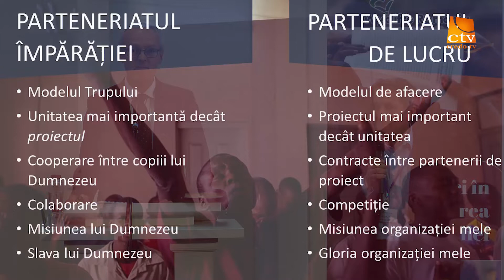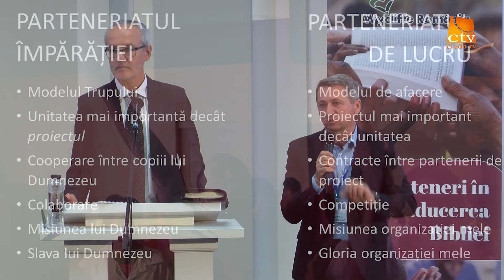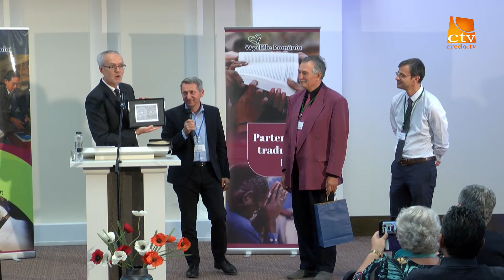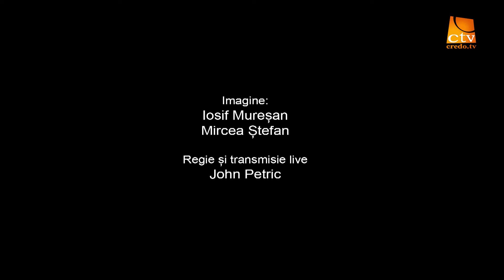Wycliffe România - 10 Ani de parteneriat în traducerea bibliei (4)